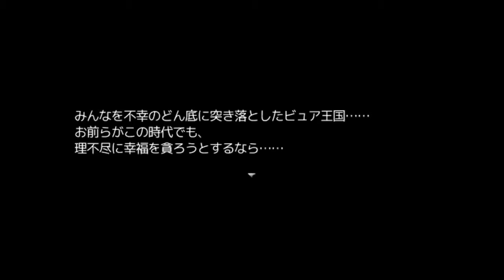【新作RPG】十六夜さんが「千年時計」をプレイ その2(True End)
製作者

・Graphics

・Audio